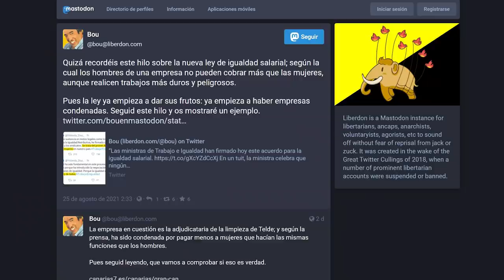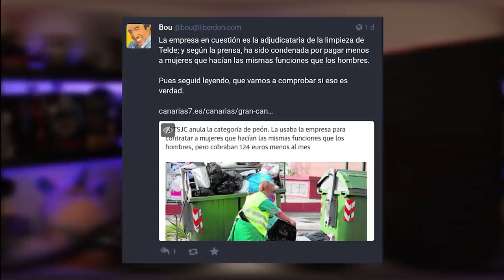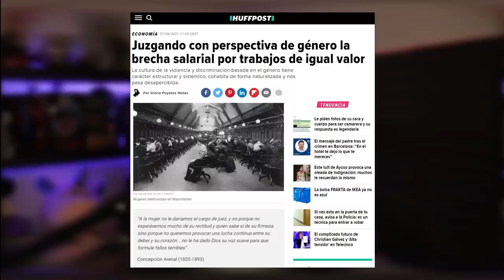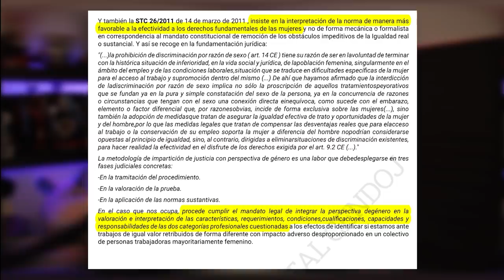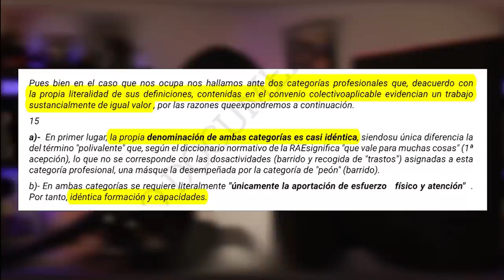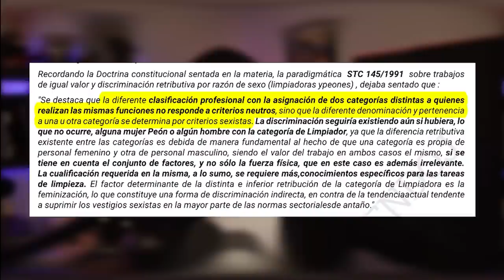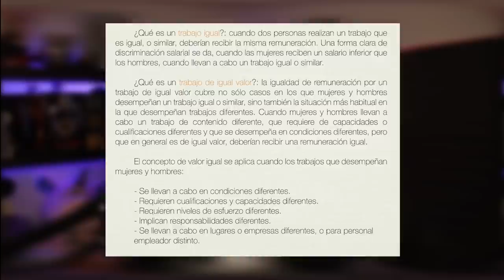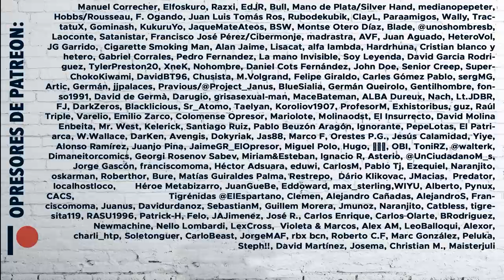ABERRANTE: JUSTICIA de GÉNERO vs BRECHA SALARIAL | UTBH